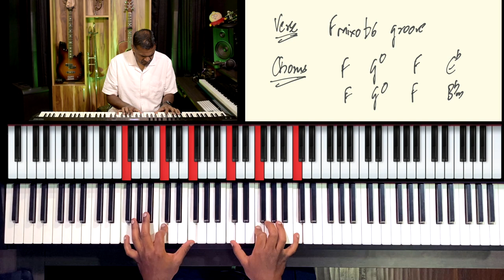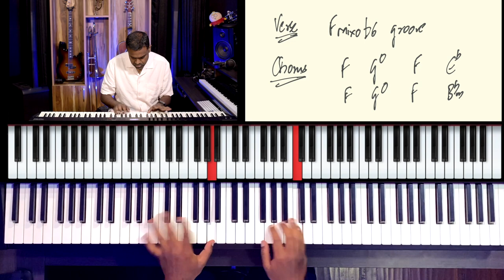Riff #2807 - Jason Zac